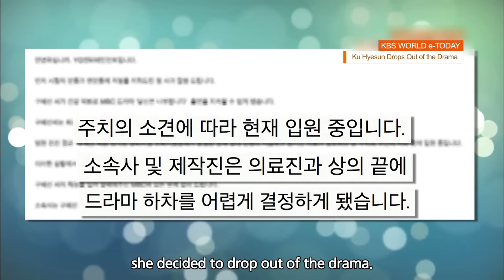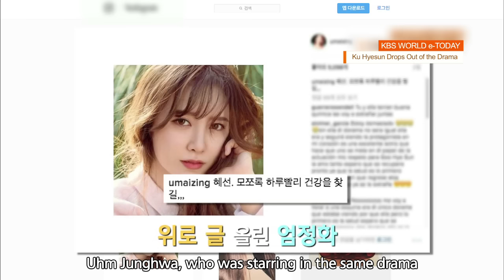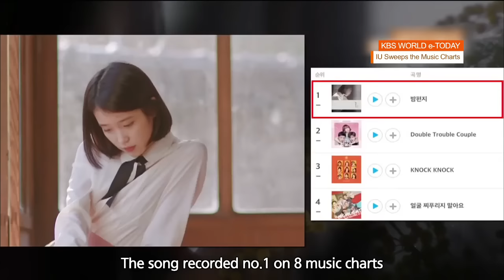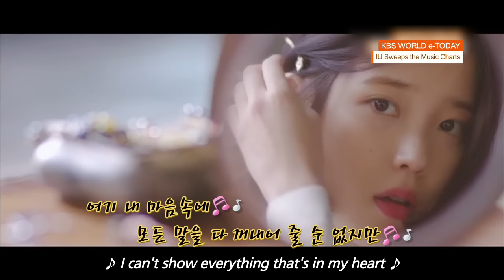KBS WORLD e-TODAY [ENG/2017.03.27]